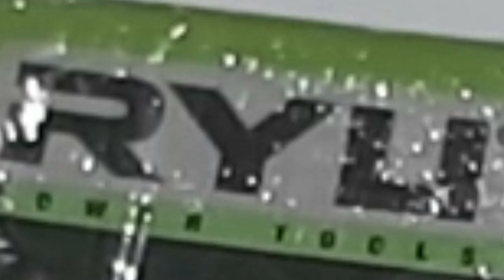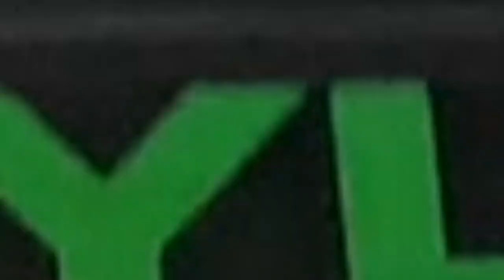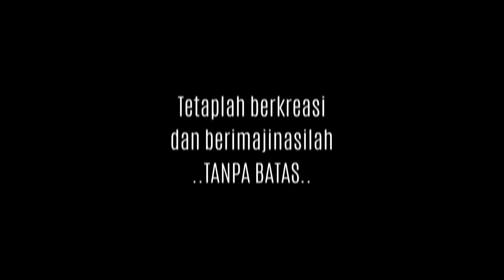Cordless Drill Impact RCI20V / Bor Batrai Ryu / Bor Tembok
berikut buat temn2 ya mau beli prodak ini tersedia di tokopedia..

semoga review ini bisa membantu temen temen yang lagi galau mau beli ya.. semoga membantu
silahkan comment ya untuk membangun video ini lebih bagus dan bermanfaat
follow juga instagramku ya